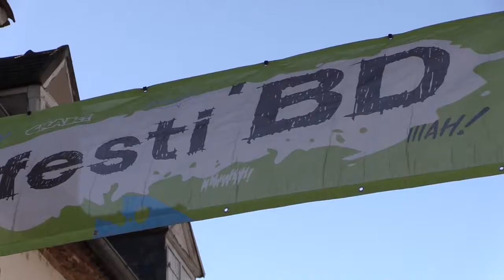Clip pour VOOUHI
Merci à la marque VOOUHI d'avoir fait confiance à Netbocage Production pour la réalisation de son clip tourné à Moulins et à Versailles !
N'oubliez pas de monter le son pour le lire!
VOOUHI, vient d’être récompensée par le prix 2018 de la création et reprise d’entreprise organisé par les chambres consulaires. Les produits confectionnés sont assemblés par des Établissements d’aide par le travail qui emploient des personnes en situation de handicap.
Sacs en bâches. VOOUHI est née de le volonté d’une entrepreneuse créatrice et motivée. En effet, VOOUHI, comptoir du upcycling, est le premier point de vente de la région Auvergne-Rhône Alpes à être spécialisé dans le Upcycling. Ce principe consiste à donner une seconde vie meilleure à des matériaux, ici en l’occurrence, des bâches et toiles publicitaires.